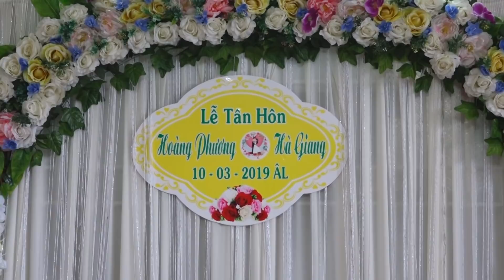Phong Su Cuoi HOANG PHUONG & HA GIANG